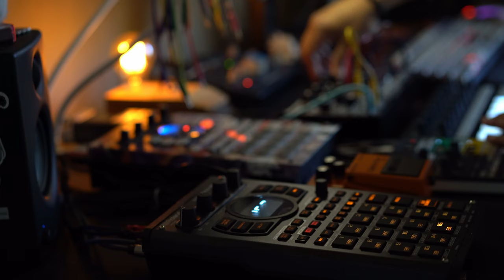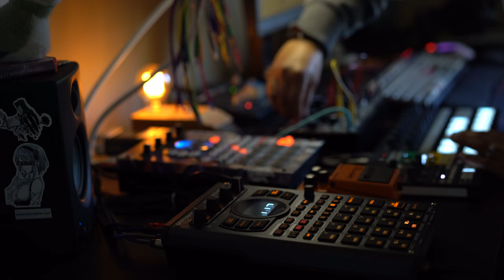broey. - gimmie dat (exmaxhina flip) || dark DnB glitch DAWless jam || 55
broey. - gimmie dat (exmaxhina flip) [12.23.22]

broey.

Genre: dark DnB glitch